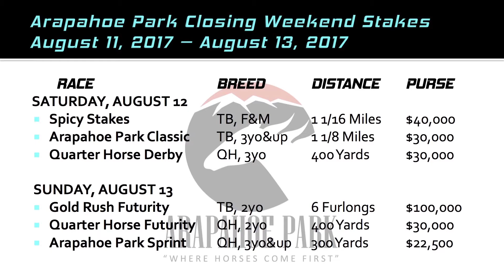2017 Arapahoe Park Closing Weekend Preview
Arapahoe Park announcer Jonathan Horowitz previews the final weekend of the 2017 horse racing season in Colorado at Arapahoe Park.